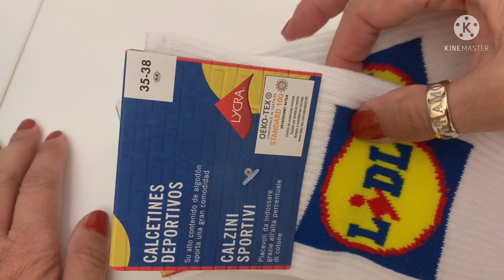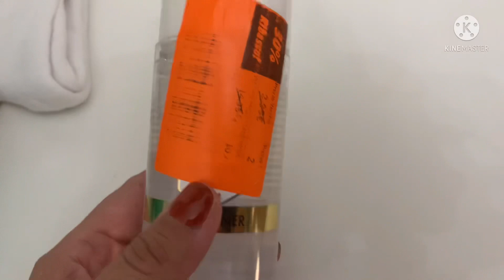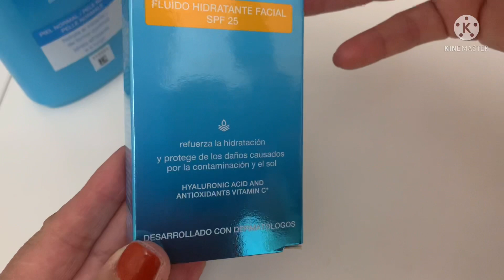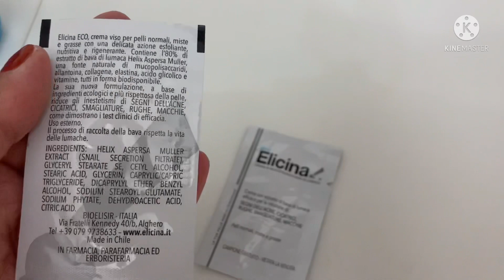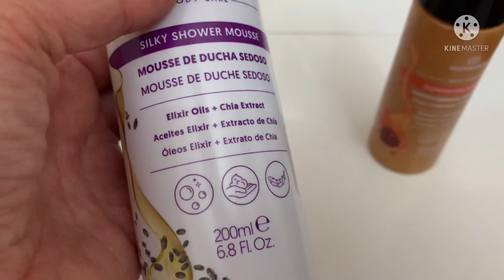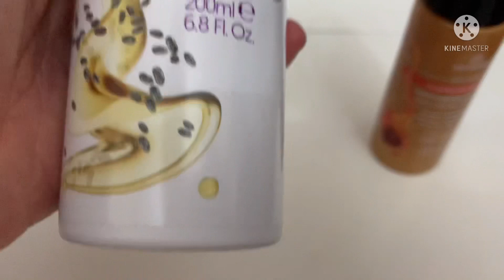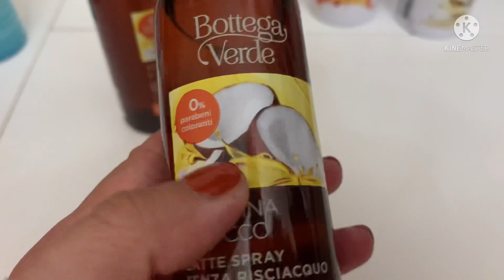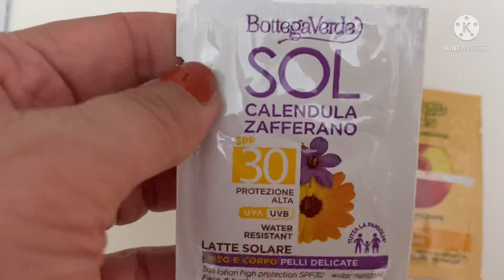Alcuni prodotti LIDL/BOTTEGA VERDE /EQUIVALENZA/NEUTROGENA |Queen of fashion CREMI❤️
Ciao a tutte/i benvenute/i in un mio nuovo video ,oggi vi mostro un po’ di prodotti .Noi come sempre ci vediamo domani S.D.V. Con un mio nuovo video😘